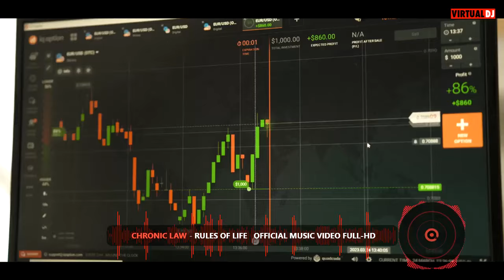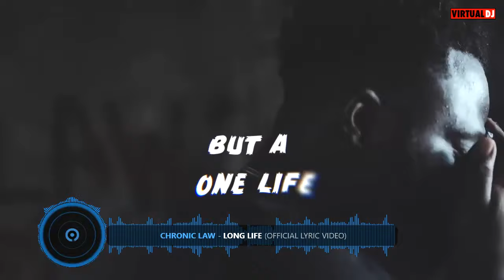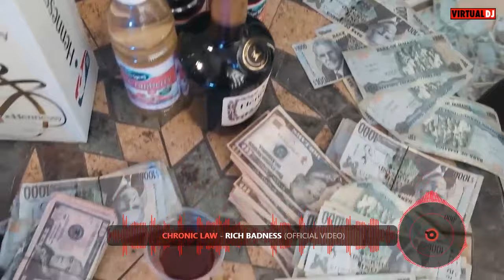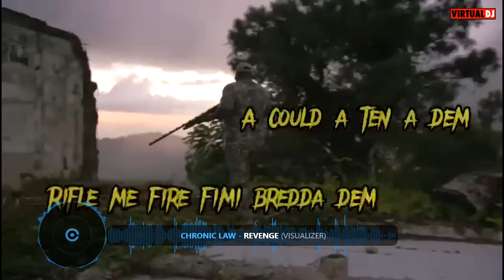RULES OF LIFE | DANCEHALL CHRONIC LAW-VIDEO MIX NOVEMBER 2023: DANCEHALL MIX 2023:DJPUTT MIX.vol 4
to stay updated with all new uploads